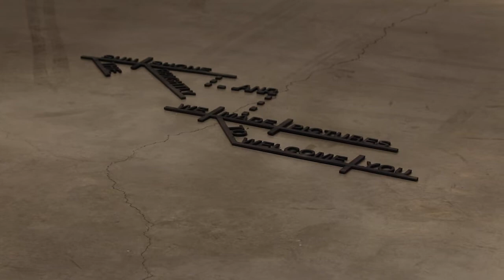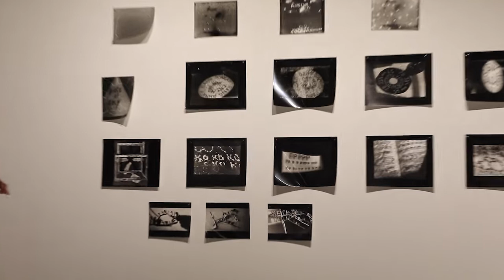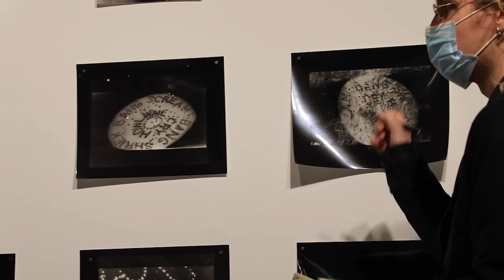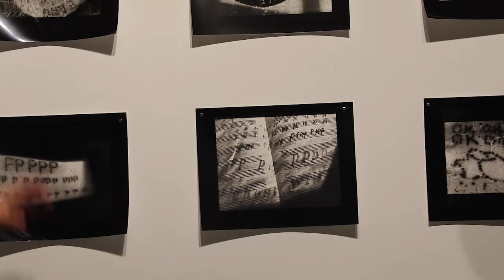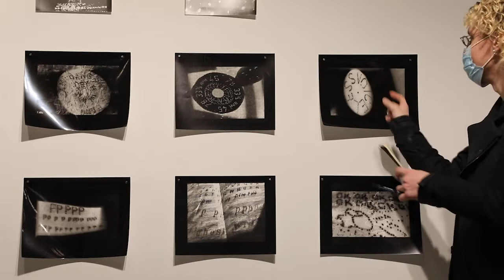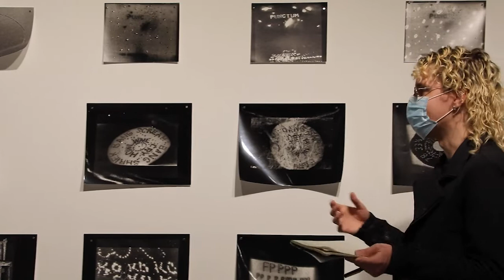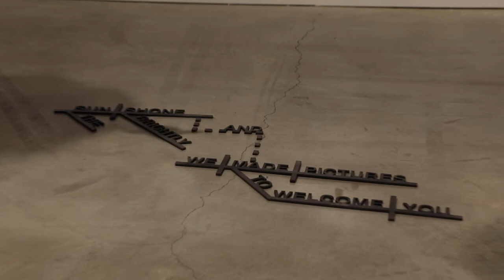Artist Conversations with Suzanne Silver | Ohio State Department of Art Faculty Exhibition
James Waite, a first-year graduate student, interviews Suzanne Silver about her artwork for the Ohio State Department of Art Faculty Exhibition at Urban Arts Space in October 2022.